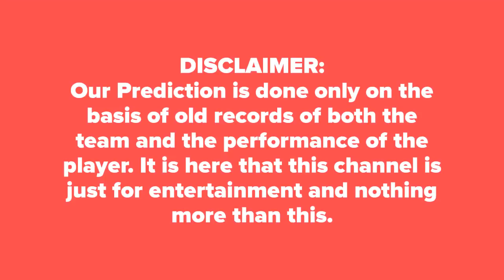Melbourne Renegades vs Sydney Sixers BBL 32th Match Prediction SYS vs MLR ★ आज का मैच कौन जीतेगा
Who Will Win Today Match Sydney Sixers vs Melbourne Renegades BBL 32th Match Big Bash T20 Today Match Prediction SYS vs MLR ★आज का मैच कौन कौन जीतेगा★DREAM11 Team MLR vs SYS ★ TOSS Prediction ★ MATCH Prediction ★ Big Bash T20★ Playing at Sydney Cricket Ground, Sydney at 16 January 2019, 1.45 PM.

SYS Dream 11 Players List: Mackenzie Harvey, Marcus Harris, Sam Harper(w), Tom Cooper(c), Beau Webster, Mohammad Nabi, Daniel Christian, Jack Wildermuth, Cameron Boyce, Joe Mennie, Harry Gurney, Kane Richardson, Cameron White
MLR Dream 11 Players List: Daniel Hughes, Jack Edwards, James Vince, Moises Henriques(c), Jordan Silk, Josh Philippe(w), Tom Curran, Sean Abbott, Steve OKeefe, Ben Dwarshuis, Ben Manenti, Mickey Edwards, Justin Avendano, Lloyd Pope

Melbourne Renegades vs Sydney Sixers Match Prediction
Sydney Sixers vs Melbourne Renegades Match Reports
SYS vs MLR 100% Sure Match Reports
MLR  vs SYS today win tips
MLR  vs SYS BBL 32th Match Prediction
BBL 32th Match Astrology
BBL 32th Match True Horoscope
MLR  vs SYS BBL 32th Match  Toss Reports
BBL 32th Match  SYS  vs MLR  Session tips
MLR  vs SYS BBL 32th Match  match tips
Who will win today SYS  vs MLR  match
100% True  MLR  vs SYS  match true reports
MLR  vs SYS  match best tipper reports